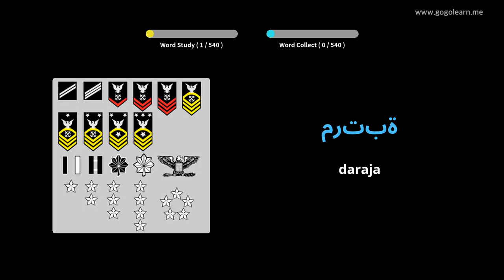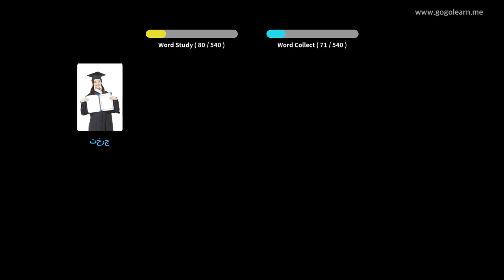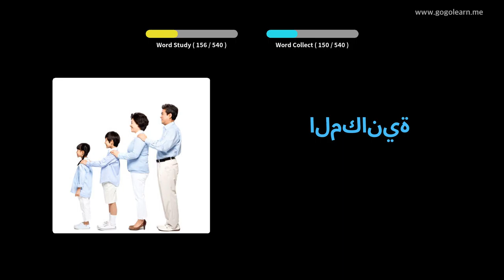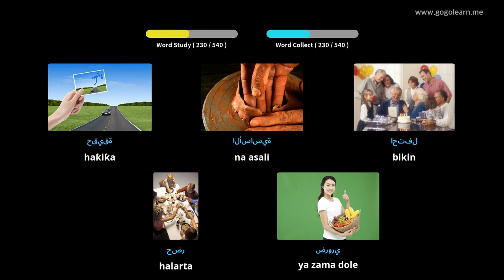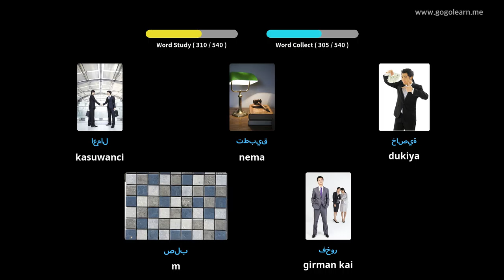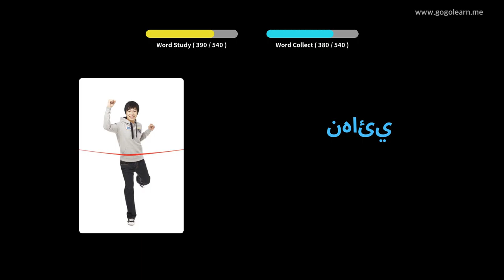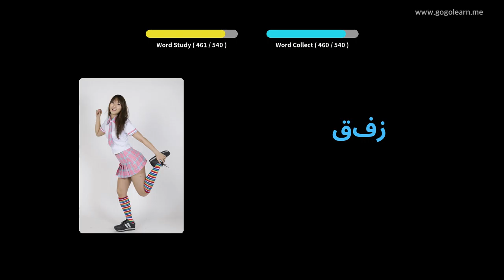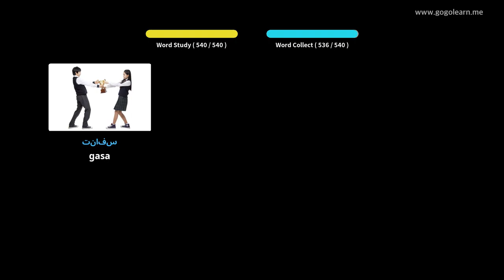अरबी शब्दावली बेसिक सेकेंडरी स्कूल | Golearn